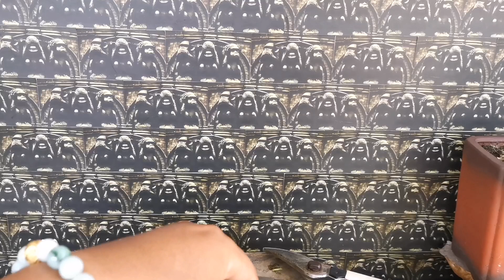DỊCH VỤ SỬA CÂY TẠI NHÀ AE. Những Dụng Cụ Cần Thiết Nhất. 0374113366-0937787700 Cường Zin.04.07.23)